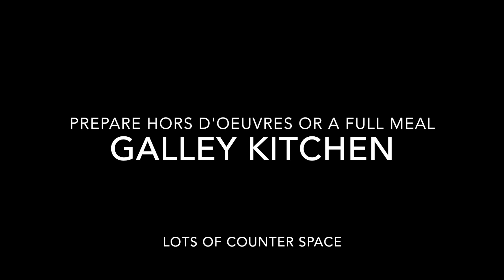Magnificent Multi-Use Space in Warwick, NY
Have you ever dreamed of having your own business? This is a Fantastic Multi-Use Opportunity in the Quaint Hamlet of New Milford! Located on the corner of a well-traveled road, and a quiet street, your signage will be seen by many! Next to a stone wall lies the entrance to a paved 10+ Car Parking Lot. Architecturally Appealing, with its Post and Beam Construction, the exposed beams add to the interior charm. The first floor is currently a Pilates Studio, but it was previously a successful upscale women’s clothing boutique. It has a Half Bath. With its own entrance, the second floor holds a 1 Bedroom Apartment with a Full Bath and Kitchen OR it could be an ideal Office Space. With so many windows, natural light abounds. Located only three miles from the Historic Village of Warwick, New Milford has its own Post Office, a Farm to Table Restaurant, an Antique Store, a Veterinarian Practice, and several other small businesses. Only an hour from the GWB, the beautiful town of Warwick is a sought-after destination for many Out-of-Towners, who flock to the country on the weekends. Imagine the possibilities!